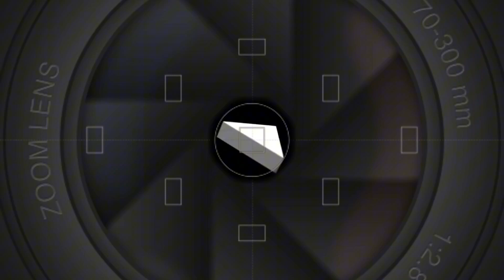HINDI PINAPASOK SA MALL SA INDONESIA | CMTV TRAVELS